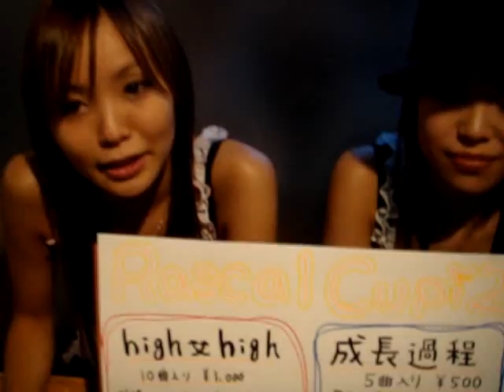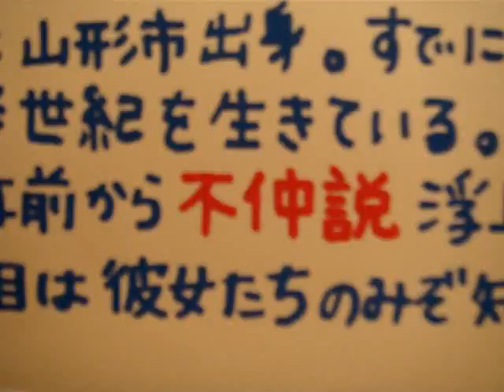Recording of Rascal Cupi2 ALL UP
2007_09_16